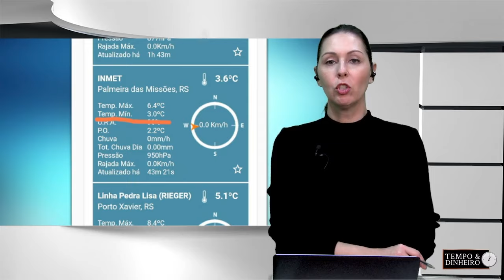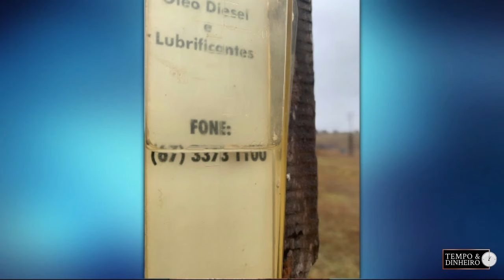Dia mais frio do ano em SP com chuva e baixas temperaturas em boa parte do Centro-Sul